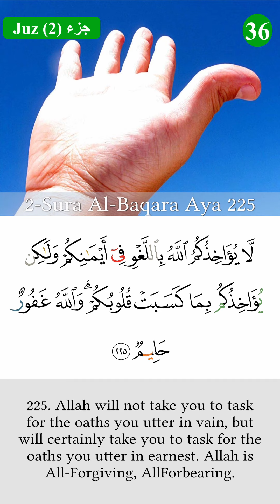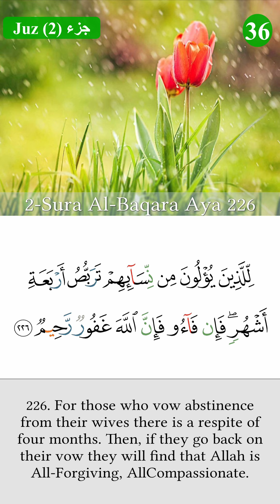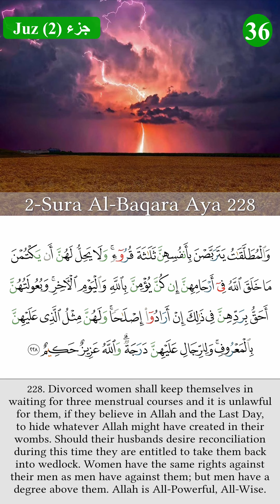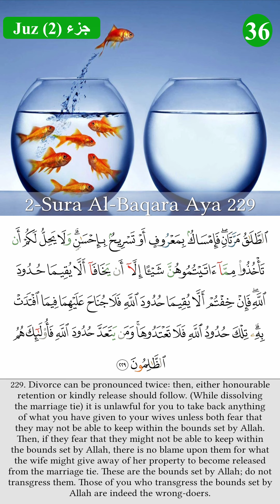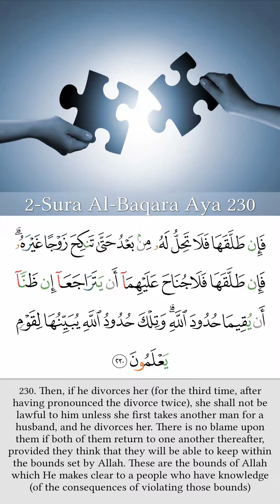Al Quran : PAGE (36) القران: صفحة